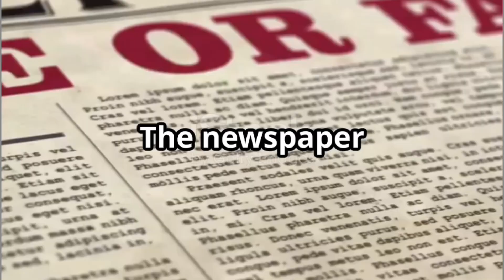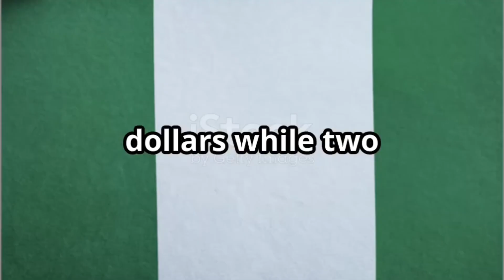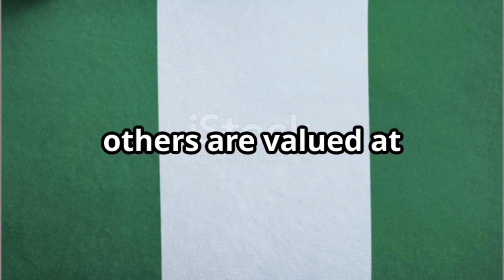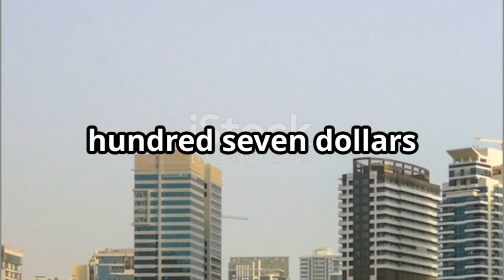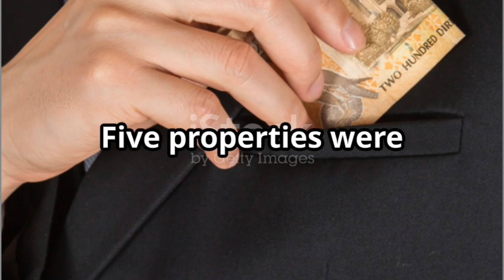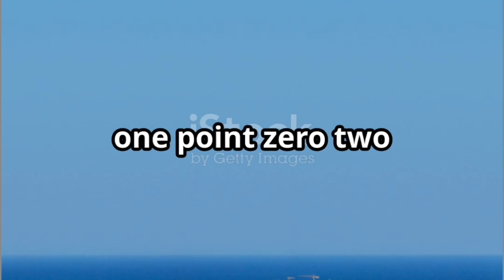Atiku, EL Rufai and co make the list of Nigerian politicians with million dollar properties in Dubai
EXPOSED: El-Rufai, Tinubu’s Minister, Labour Leader, Atiku’s 23-Year-Old Daughter, Other ‘Owners’ Of N1.49trn Properties In Dubai.

Within four years, politically exposed personalities (PEPs) in Nigeria have doubled their investment in the real estate sector of Dubai, United Arab Emirates, according to an investigation on Business Day.

The newspaper reports that the investigation is part of ‘Dubai Unlocked,’ a six-month probe of UAE’s booming and secretive property market led by the Organized Crime and Corruption Reporting Project (OCCRP) together with more than 70 media partners.

Quoting the Dubai Land Department, the report listed Nigerians as the second highest foreign purchasers of Dubai properties after India.